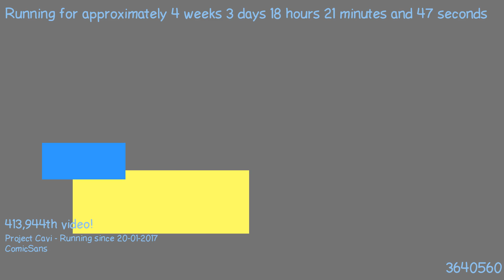1487694365 - Webdriver Cavi - H2